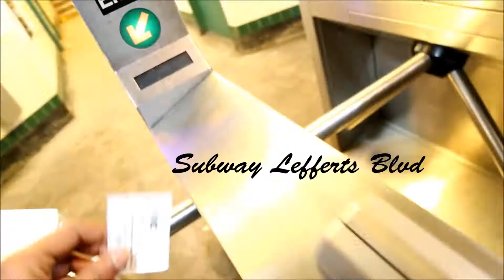Living in new york is best life